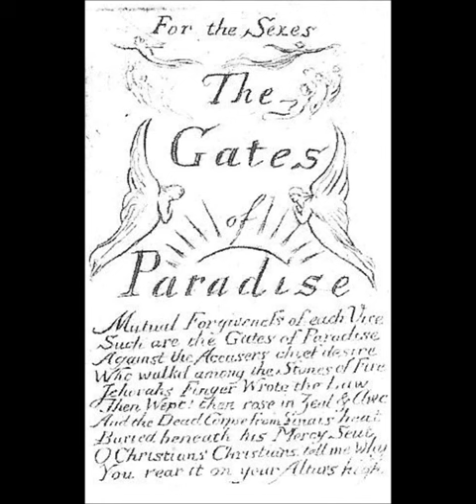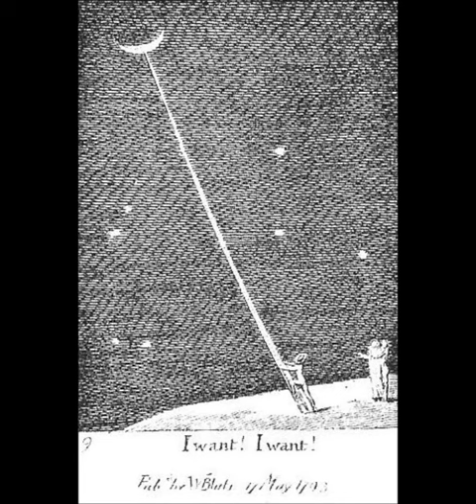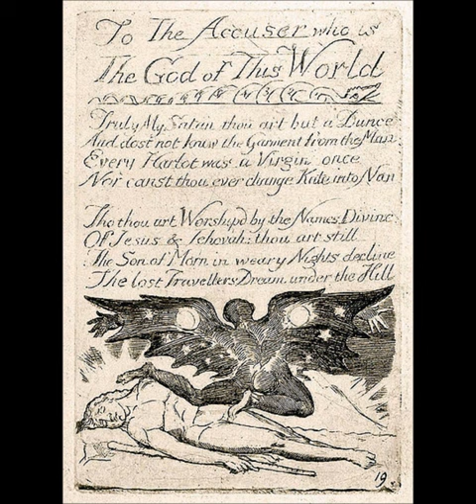William Blake: Gates of Paradise